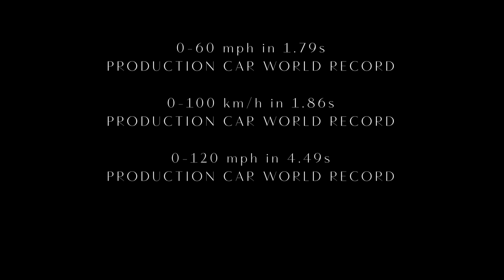Watch Battista Undergo the 200 km/h Acceleration Test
As the electric hypercar sector continues to take shape, Battista accelerates to the fore with a new record for a production road car: 0-200 km/h in 4.7 seconds achieved in Nardo in Italy.

To celebrate the news, Battista has made its dynamic debut in the United Arab Emirates where it repeated the extraordinary acceleration run under the lights of the Dubai Autodrome.

Battista also achieved a world-beating stopping distance of 100km/h to a standstill in just 31 metres – also a record for a production road car.

A unique vision of sustainable luxury combined with exceptional performance, the 1,900hp all-electric Battista is now in full production at our Atelier in northern Italy.